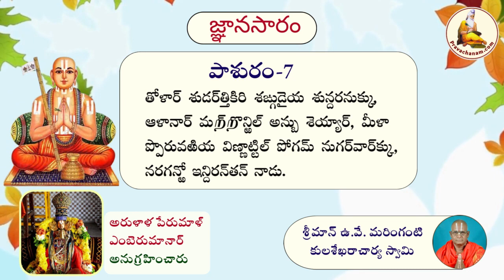Gnana Saram Pasuram-7 by Sriman U.Ve. Maringanti Kulasekharaachaarya Swami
Arulala perumal emperumanar, out of his krupai, writes two prabhandhams in thamizh, Jnana saram and Prameya saram. These two prabhandhams bring out the most beautiful meanings of our sampradhayam, especially bringing out the glories acharyan in a very beautiful way. Pillai lokacharyar‘s srivachana bhushanam closely follows the concepts that are explained by arulala perumal emperumanar in these prabhandhams. Mamunigal has done beautiful vyakyanams for these prabhandhams